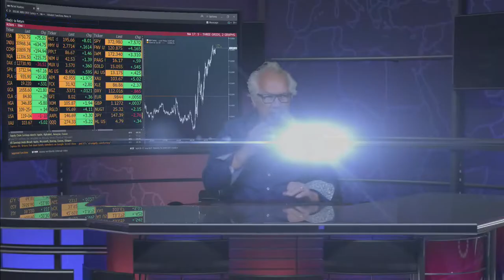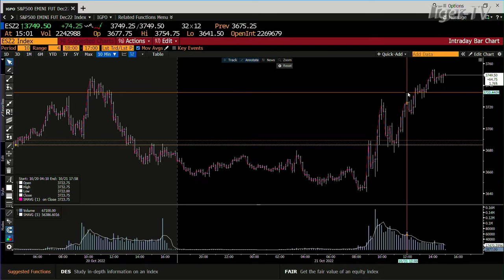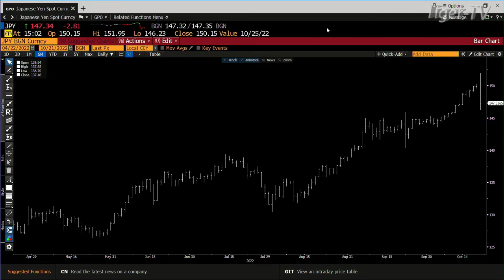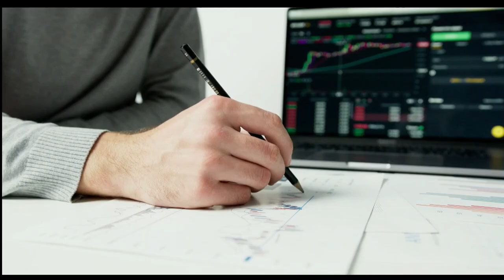October 21st, 3PM ET Market Update on TFNN - 2022